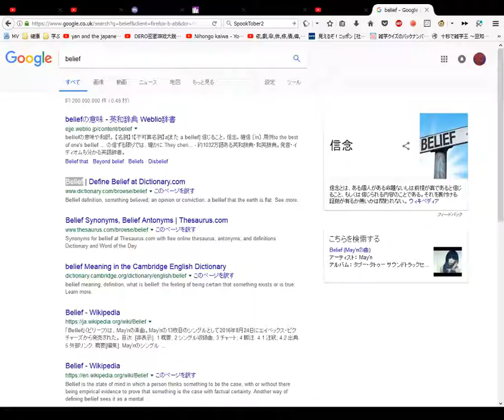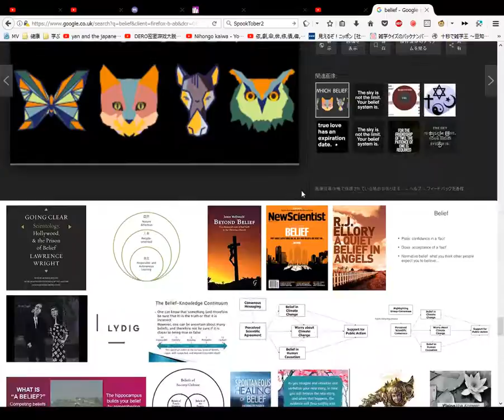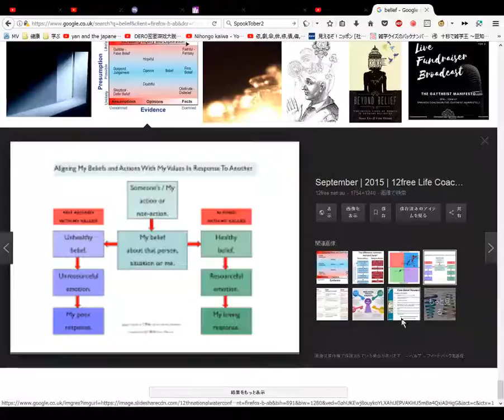Belief The Zajchik Dictionary